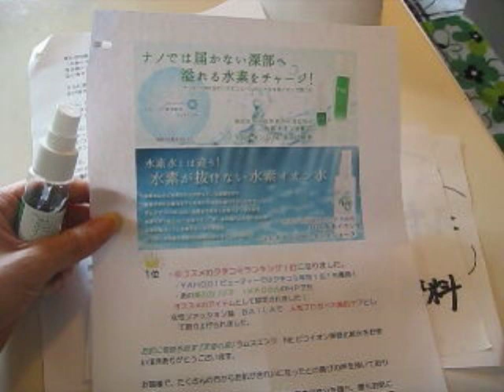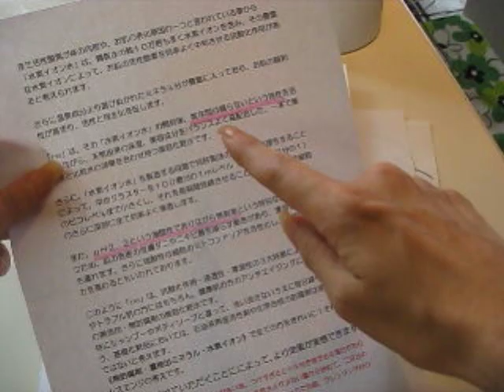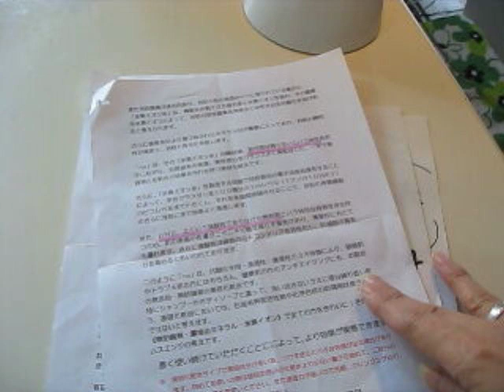ピコイオン水化粧水 水なのに何？この超シットリはしかも無添加よ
ラムスエンジ ピコイオン水化粧水の動画です。このピコイオン水化粧水は変わってますわ。水みたいなテクスチャーのくせして使うと凄くシットリする、最初は高いかなあみたいに思ったトライアル999円も使う量が少量なんで逆にコスパもええかなみたいに思いました。そしてその浸透力も素晴らしいの一言。お肌の弱い方やアレルギーの方知ってるとええ化粧水と思います。すぐに買う必要はないですが、トライアルぐらいは一応試しておかれるとイザ言う時に使える思います。どうぞ興味の出た方は、こちらの＠美人ブログの記事のぞいてやって下さい。